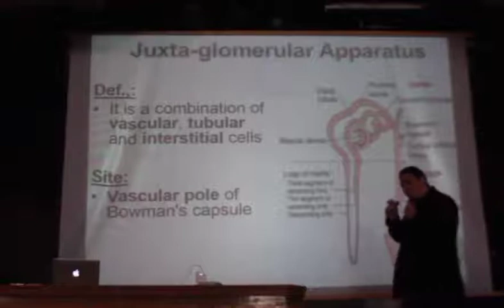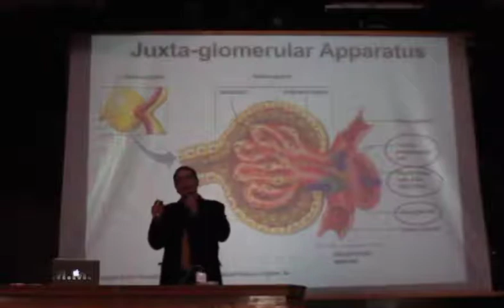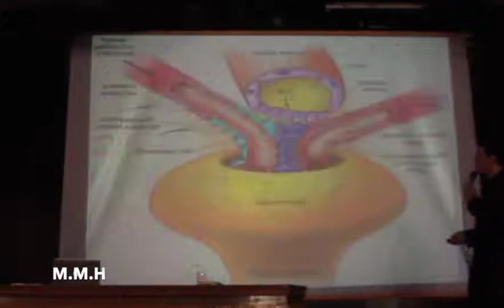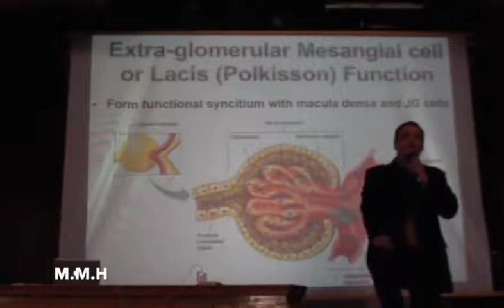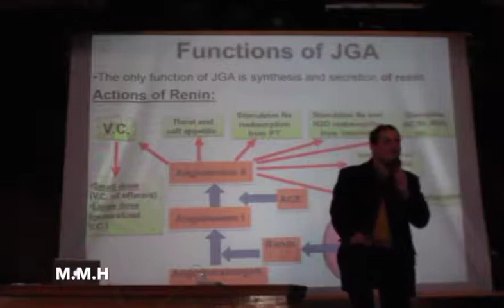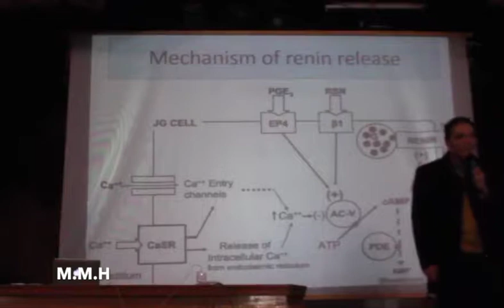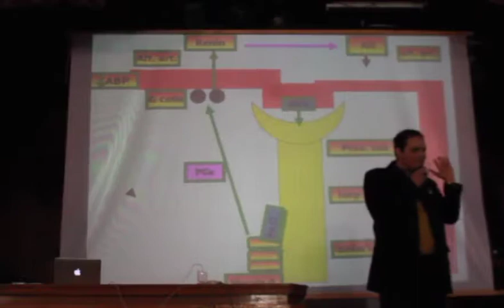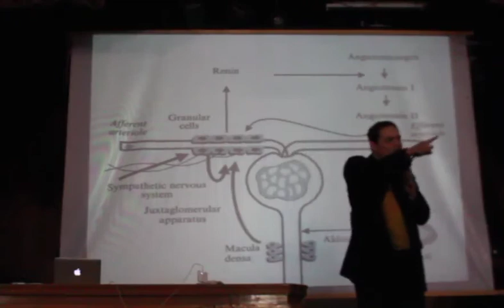Dr.DesouQi kidney 2nd lecture